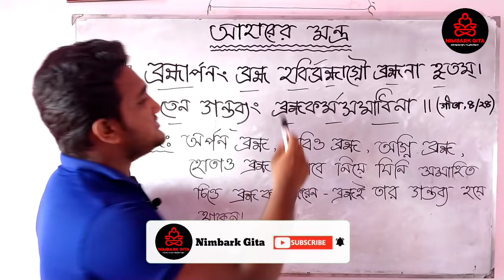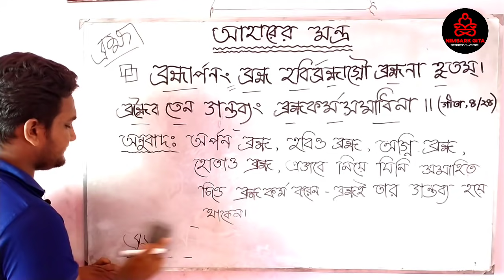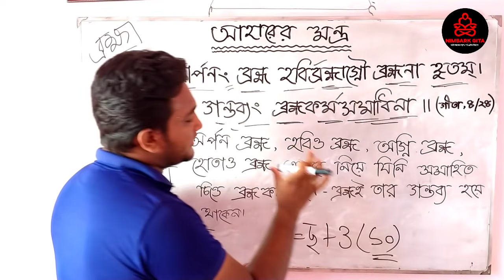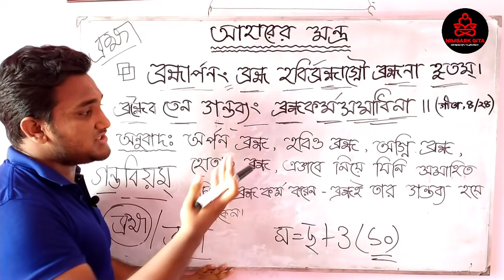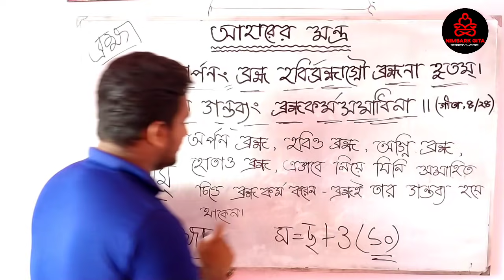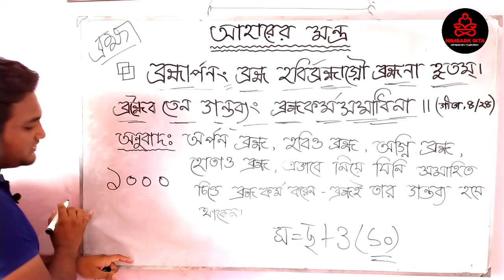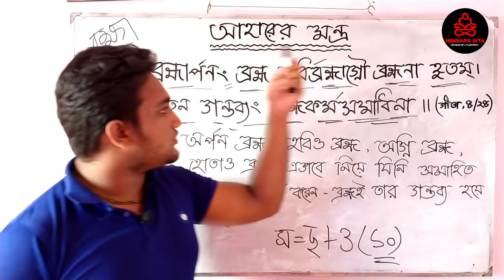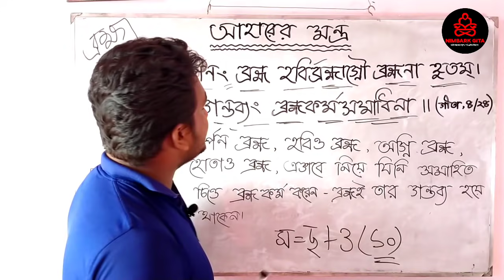অন্নগ্রহণ মন্ত্র।। আহারের মন্ত্র।। খাওয়ার মন্ত্র।। Nimbark Gita।। Class-15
**আমাদের অপর দুটি ইউটিউব চ্যানেল "Akash's Gita" এবং "ধর্ম দর্শন" ঘুরে আসার আমন্ত্রণ রইলো।

Class Taken By : Akash Chowdhury, Student Of Nimbark Gita Shiksha Kendra, Sylhet, Bangladesh